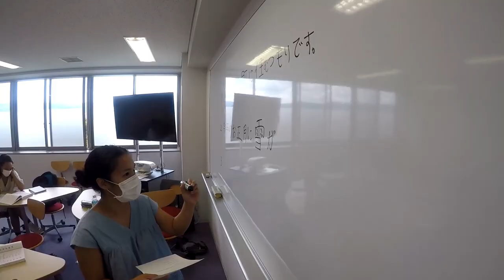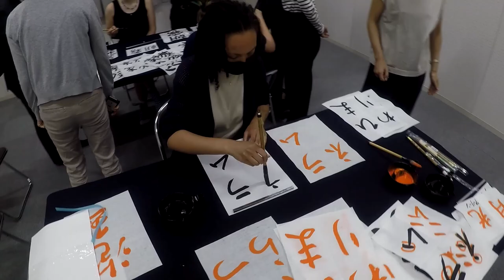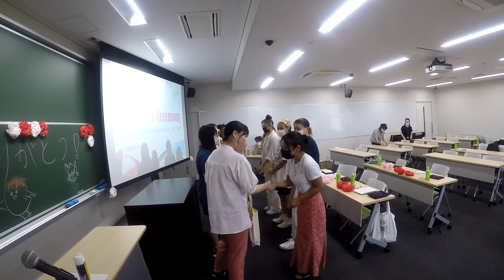日本語集中講座2022（Japanese Language Immersion Course2022）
2022年に実施したJLICの記録ムービーです。
This is a documentary movie of JLIC held in 2022.

JLICの詳細
海外の大学の在学生または卒業生を対象にしたプログラムです。
留学生は今出川キャンパスでの授業の他、京都の寺社等へフィールドトリップで課外活動を行ったりします。日本語を学びながら多様な日本文化を学ぶことができます。

About JLIC
This program is for current students or graduates of overseas universities.
In addition to taking classes at the Imadegawa Campus, international students participate in field trips to temples and shrines in Kyoto for extracurricular activities. You can learn various aspects of Japanese culture while learning Japanese.